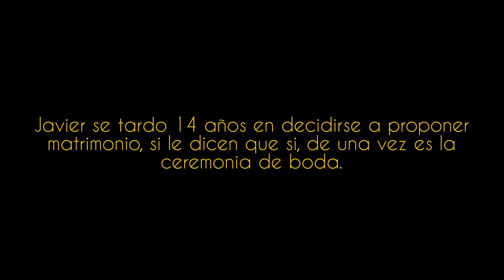Cenote Micro Ceremony Surprise wedding proposal She said yes, she got married 1080p60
He gave her a surprise wedding proposal and She said yes! 1 minute later, they got married eloping!  Clara is a wedding planner, Javier is a wedding photographer, they are Sol's friends. Javier invited Sol Tamargo as a guest.

Clara thinks she's going to be helping a fellow wedding planner, and Javier is taking the pictures.

Truth is: Javier is going to propose to Clara on the spot and have a mayan wedding and a civil cenote micro ceremony right there.

Clara in shock, says "I do" and the ceremony takes place at this gorgeous intimate cenote.

Surprise wedding, it took Javier 14 years to gather the courage and take the leap.

Covid made him reflect on what is important. LOVE is the most important!! and letting know your partner she is all you ever wanted...

So beautiful.

This is a low production, Sol taking photos. video and LIVE on facebook at the same time.. multitasking to cover all in the best of her abilities.